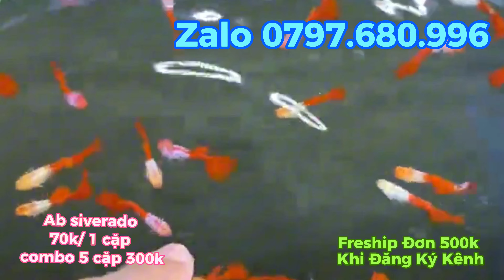Cập Nhật Các Dòng Cá 7 Màu Tháng 3. Siêu Khuyến Mãi Freship Guppy Tuyển Giống. GuppyThuần Chủng#fish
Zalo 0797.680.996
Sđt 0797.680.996